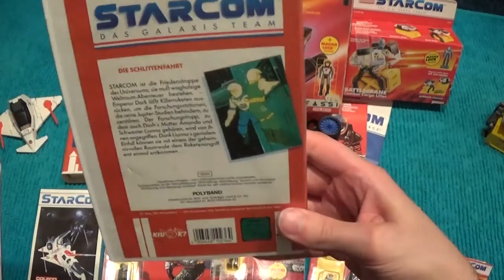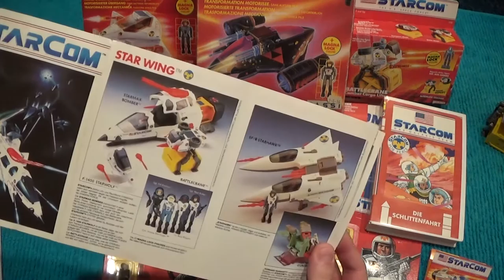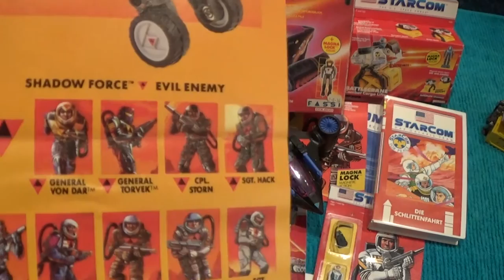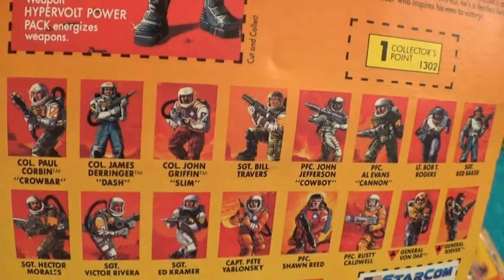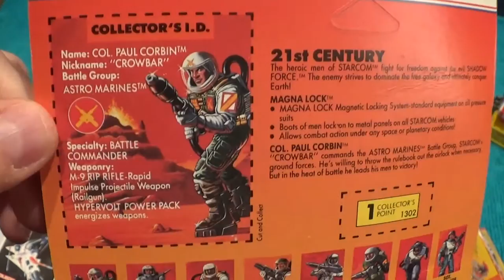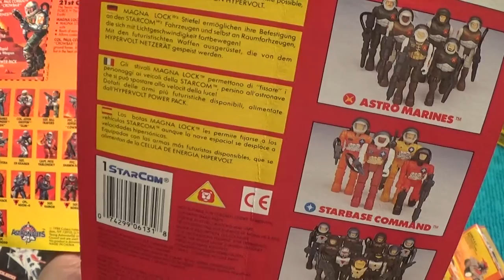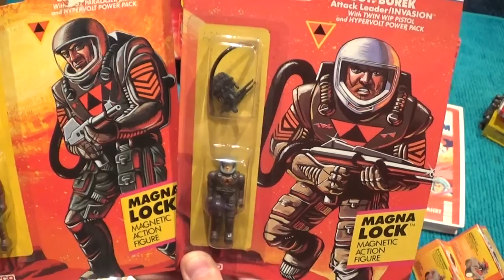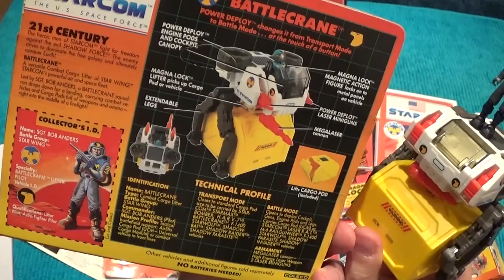STARCOM Retro Spielzeug Spiecial Teil 1 mit Black & Gaso (Deutsch/German)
STARCOM Retro Spielzeug Spiecial Teil 1 mit Black & Gaso